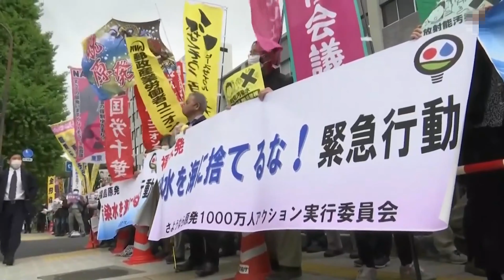Protest as Japan Plans to Dump Treated Radioactive Fukushima Water Into the Ocean